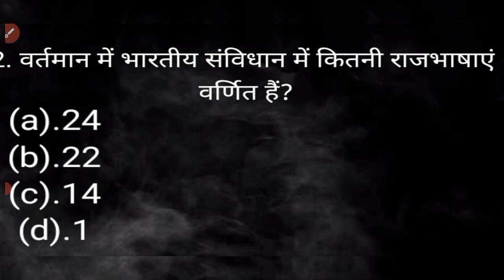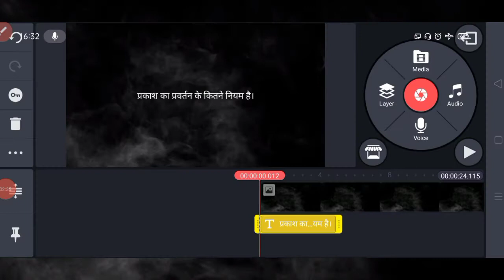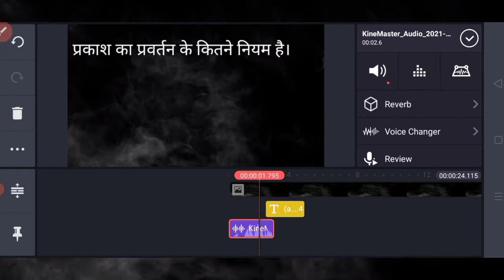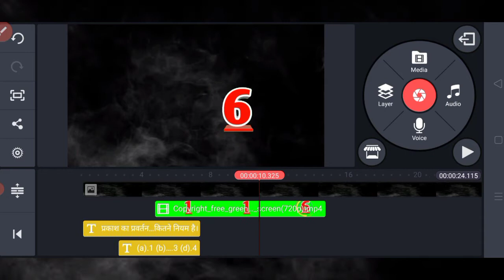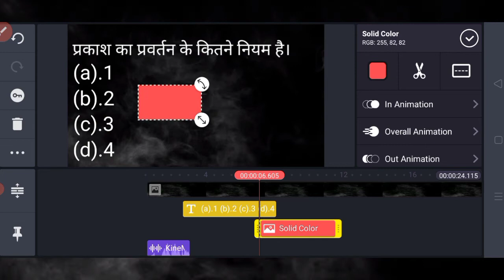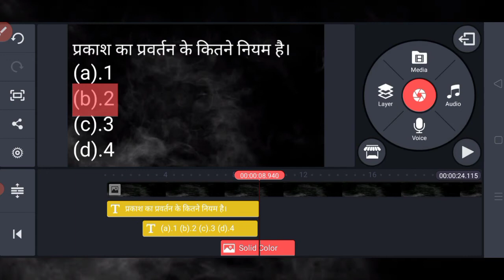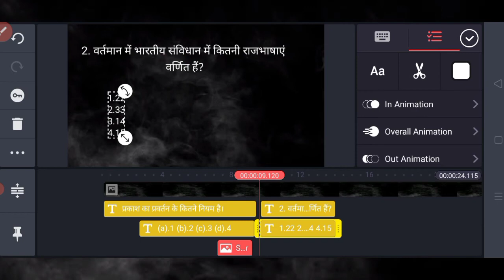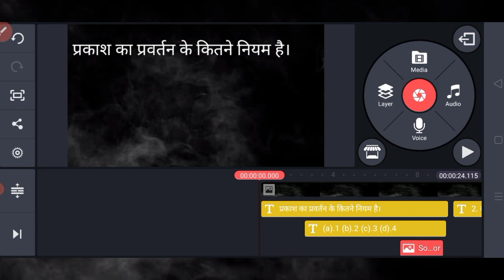Gk Video Kaise Banaye | How To Add Timer In Video Kinemaster Se Educational Video Kaise Banaye Deepu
hello Dosto to aaj is video Mein aap jaan payenge ki gk video kaise banay Timmer Ke Sath apne bahut sare aise video dekhe Hong question ke sath timing v chalne lagti agar Aisa hi video ko talash thi mere video Ka last Tak dekhe aur acha lage to mere channel ko subscribe Kar de aur mere video like Kar de

searchable topic:-

(1).gk video kaise banaye   (2)kinemaster se gk video kaise banaye,
(3).mobile se gk video kaise banaye
(4).gk short video kaise banaye,
(5).gk educational video kaise banaye
(6).gk ka short video kaise banaye
(7).kinemaster se teaching video kaise banaye